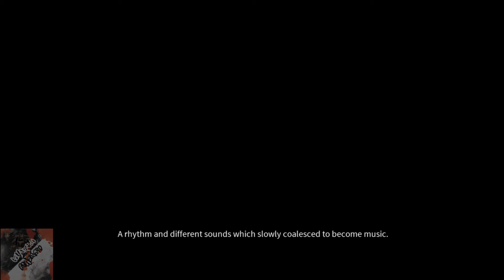Dark Ep 1 NOT TWILIGHT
Hey guys,
I really hope you enjoyed the video! im always glad to be back with u guys :)If you want to talk to me, the easiest way is to leave a comment! I reply to them all!

Intro: Collapse By Alive
Artist: Alive

Outro: Heart of Courage [Alive Dubstep Remix]
Artist: Alive